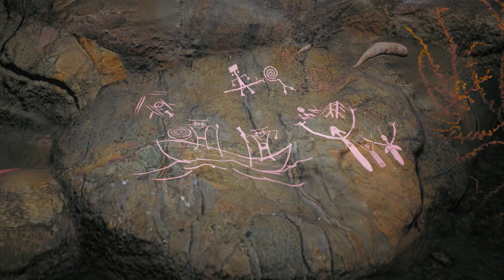SOUVENIRS - tous les points d'intérêt de la caverne Gollum - TROPHÉE - THE LORD OF THE RINGS GOLLUM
SOUVENIRS - Vous avez examiné tous les points d'intérêt de la caverne de Gollum  - TROPHÉE / SUCCÈS - THE LORD OF THE RINGS GOLLUM
Chapitre 1 Le Spectre / Le Seigneur des anneaux Gollum